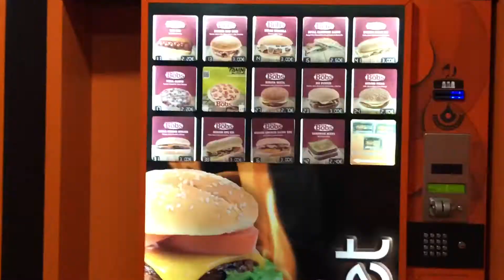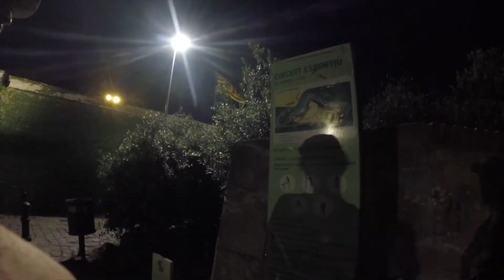BCN DAY 01: VIEWPOINTS & HILLBOMBS. GoPro BMX.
It's a long one, but well worth the watch in my opinion. This is the first of five more videos from mine and Luke's Barcelona trip. These videos are mainly GoPro footage, as well as some phone footage. There are a lot of GoPro clips that were not used in the mixtape, and these videos depict our daily shenanigans.
We got there by about half past five on day 00, and went out for a chilled ride without the GoPro, I managed to get a flat pretty early on, this sucked but didn't matter cuz we were just chilling really. The second day was split into two, where we went for another 'chilled' ride, which ended up us going up a huge mountain and finding the Park Guell which has the most amazing viewpoint of the city, as well as lots of interesting things and people, and 1Euro iced water which was a life saver. We ended up going to the university campus and then came back for the GoPro where we then went back to the centre/front for the rest of the day. We rode a fair bit and then decided to climb up Mont Juic, which was WAY bigger than we expected and we were rather knackered considering it was the second mountain of the day, there were some fantastic views at the top though. We then came down the hill in a fraction of the time it took us to get up there, the camera really doesn't do it justice as to how fast we came down that mountain, I almost went into a fence. We then had an ice cream at a bar on top of a swimming pool with a great view.
BMX:
Jordan Mills
Luke Jackson